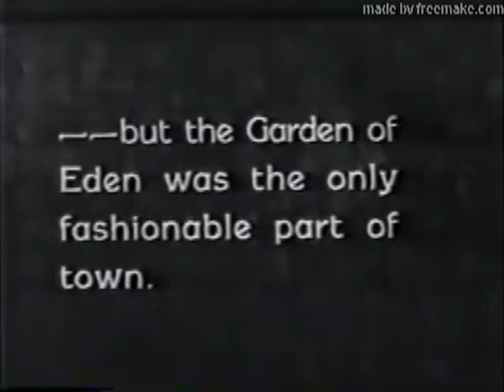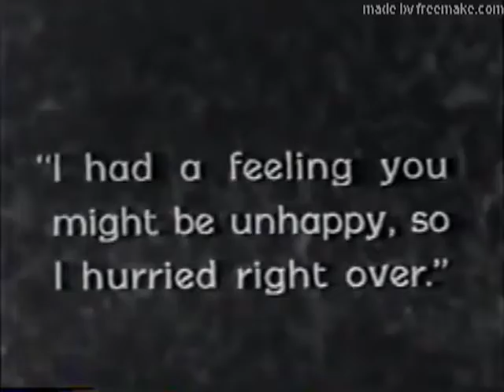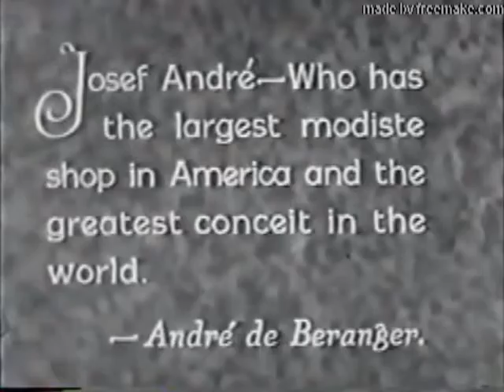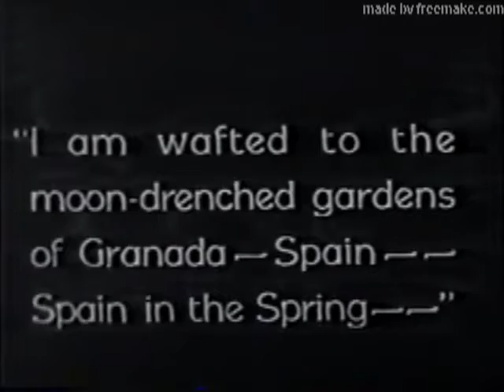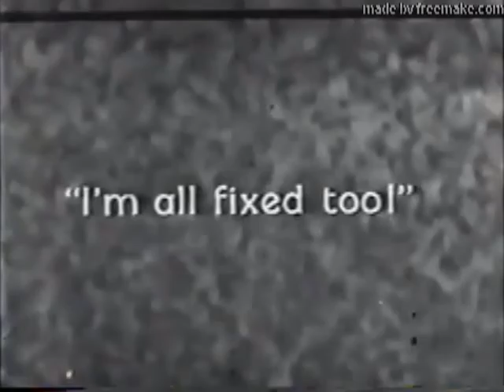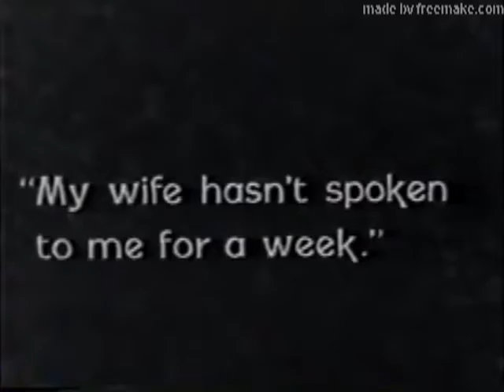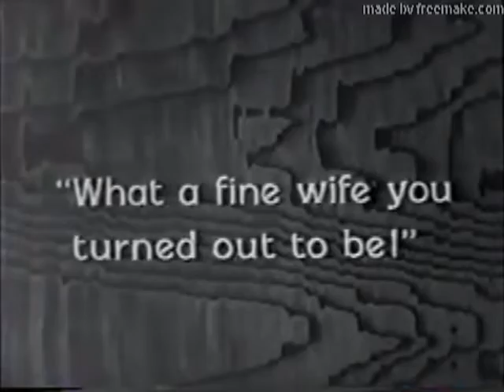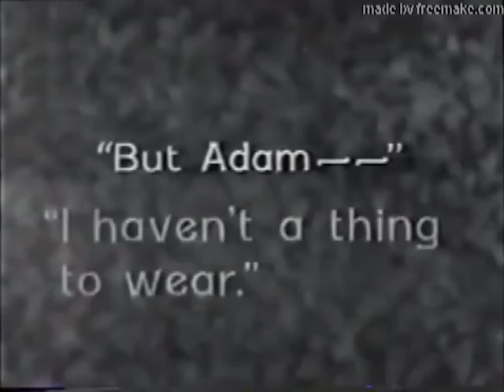Fig Leaves (silent, 1926)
The opening scene is the best know portion of this film featuring “Adam and Eve”, replete with cute dinosaurs. Music composed and copyrighted by Edward Rolf Boensnes.   Additional movies keyword “Edward Boensnes”.